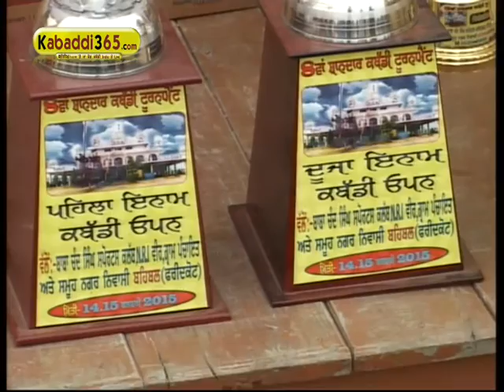Behbal Kalan (Faridkot) Kabaddi Tournament 15 Feb 2015 Part 6 by Kabaddi365.com